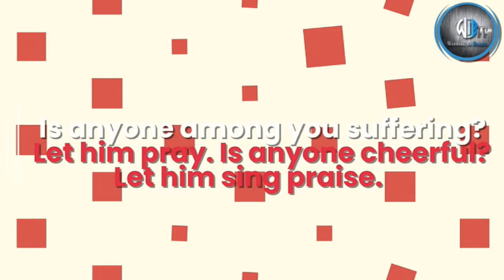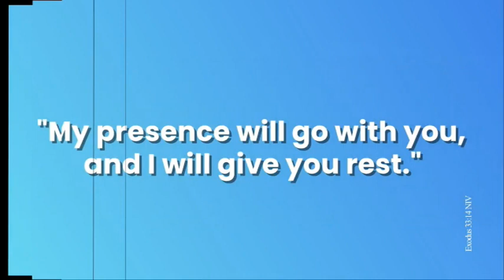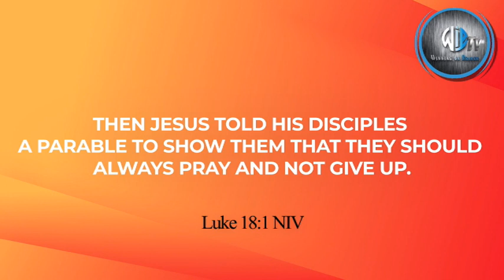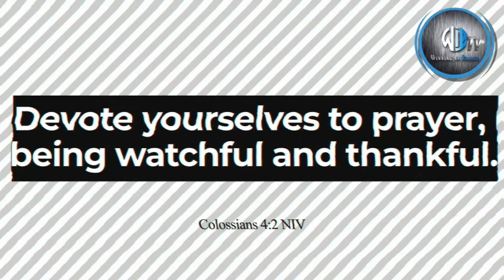Healing Waters Ministries “Toiling through the Night”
Healing Waters Ministries